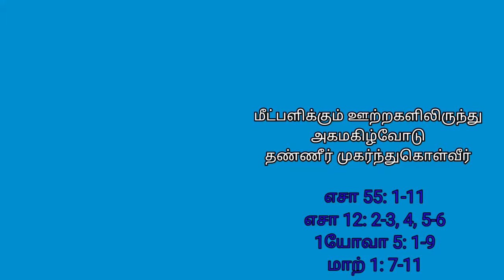ஞாயிற்றுக்கிழமை- ஆண்டவரின் திருமுழுக்கு பெருவிழா- 10.01.2021